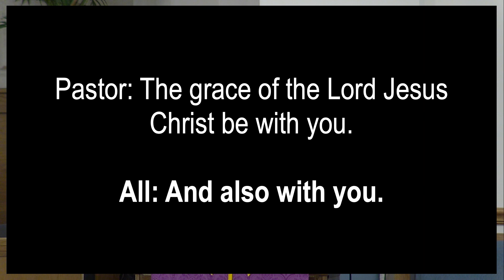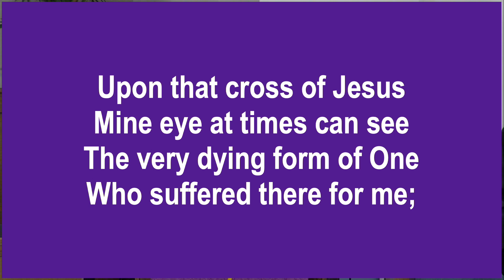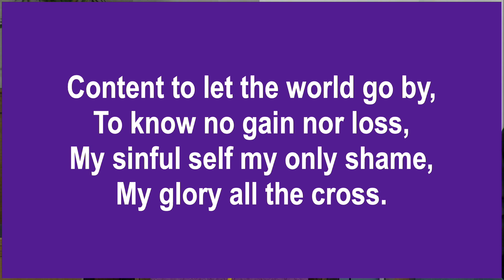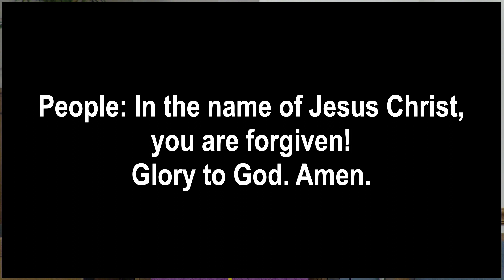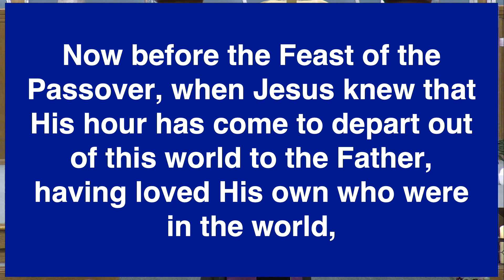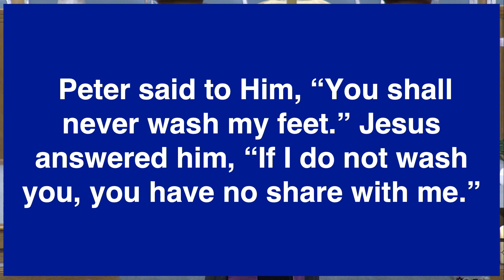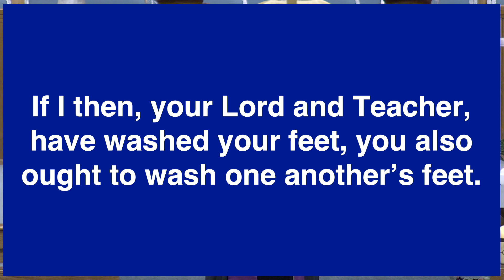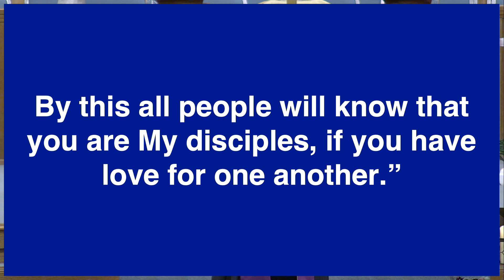Pleasant View Global Methodist Maundy Thursday Service - March 28, 2024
Revs. Dale Gilbert and Barbara Farmer lead us in tonight's Holy Thursday service.